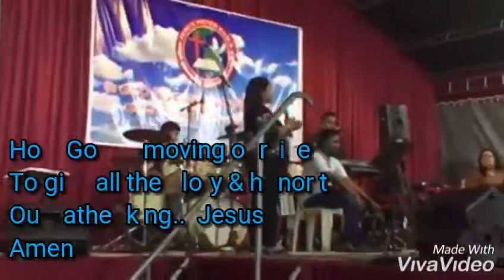Jesus Never Fails-Good News Church,Rev.Ps-A.J Joseph & Ps Brian Samuel With Dillon & Shimron vlog 13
Hi my names Dillon I'm from (Sri Lanka), I'm a professional Drummer. I play various types Drums. I'm connected in many christian churches @ Worship Team Ministries. I'm also a freelance field drummmer performing in many musician bands In Western Music.

* What drum types I play and mostly.
1 - Acoustic Drums
2 - Electric Drums
3 - Gata Bere (Sri lanka Traditional Drum)
4 - Daula (Sri lanka Traditional Drum)
5 - Yak Bereya pahath (Sri lanka Traditional Drum)
6 - Dawula (Sri lanka Traditional Drum)
7 - Thammatama (Sri lanka Traditional Drum)
8 - Kongo - Drums
9 - Arabic Drums
10 - Bongo - Drums
11 - Remo Tamami
12 - Tycoon Percussion
13 - Djembe - Drums
14 - Kahun - Beat Box - Drums
15 - fyber Tambourine Darbukar - Drums
16 - Banku Rabanna (Sri lanka Traditional Drum)
17 - Octapad - Electric drum
18 - Udu Base.
19 - Acoustic Guitarist
20 - Vocalist - (Backup Singer)
THANK YOU Jesus Never Fails - Good News Church

Rev.Ps - A.J Joseph &
Paster Brian Joseph Samuel &
Paster Sadun Sri Kumara
Shimron Blessed & Ravinath Dillon

Jeevana Diya Faith Church - Raddolugama - vlog 13.

hi guys - my names dillon , iam from the island ( Sri Lanka ) ,iam profesional drummer.
i play alot various types drums in sri lanka started when i was 7 years of age young, iam 32 years now married, joined mostly in many christian churches in sri lanka at worship team ministries and i do teach music drum lessons hope you like my drum cover video covers vlogs & enjoy - click yours likes and put yours comments below ,also dont forget to Subscribe and click tingling bell notification to see for more of my drum video cover updates .

* What are the drum types i play and mostly  ?
1 - Acoustic Drums
2 - Electric Drums
3 - Gata Bere ( Sri lanka Traditional Drum )
4 - Daula ( Sri lanka Traditional Drum )
5 - Yak Bereya pahath ( Sri lanka Traditional Drum )
6 - Dawula (Sri lanka Traditional Drum )
7 - Thammatama (Sri lanka Traditional Drum )
8 - Kongo - Drums
9 - Arabic Drums
10 - Bongo - Drums
11 - Remo Tamami
12 - Tycoon Percusion
13 - Djembe - Drums
14 - Kahun - Beat Box - Drums
15 - fyber Tambourine Darbukar - Drums
16 - Banku Rabanna ( Sri lanka Traditional Drum )
17 - Octapad - Electric drum

* What Other Instruments Do I Play Apart From Drums & Other ?

1 - Acoustic Guitar
2 - Tambourine
3 - Vocalist - ( Backup Singer )
4 - Base Electric Guitar
5 - Mobile Music Compose App

1 - Acoustic Guitar
2 - Tambourine
3 - Vocalist - ( Backup Singer )
4 - Base Electric Guitar
5 - Mobile Music Compose App

Cheers All - 😁👍✌️